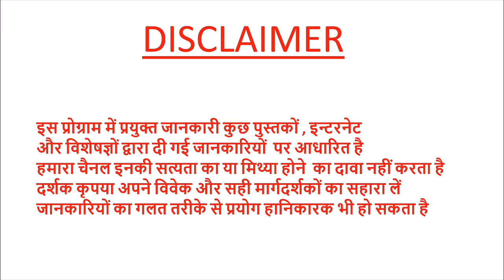बैगन खाने के ज़बरदस्त फायदेbenjilbenefits